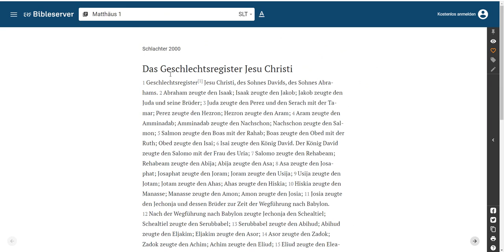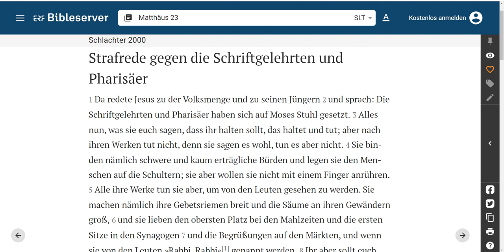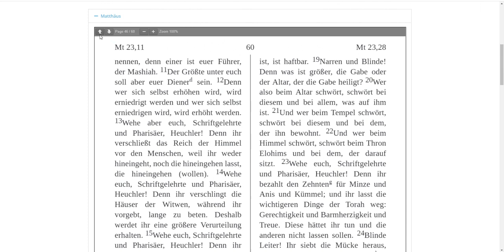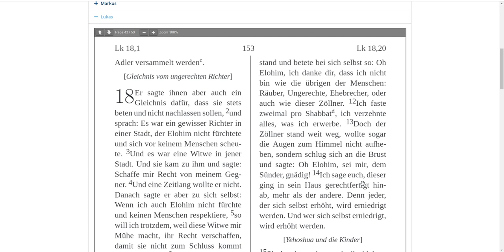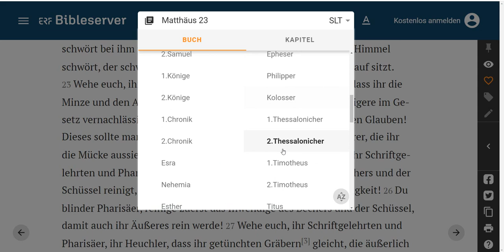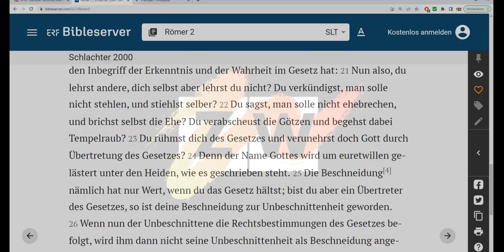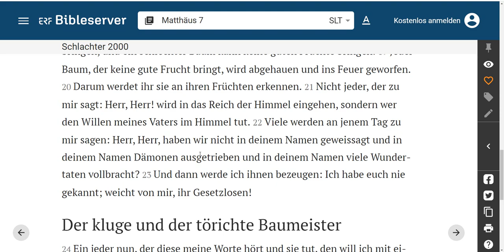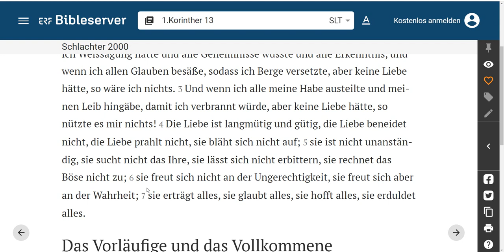Der pharisäische Geist